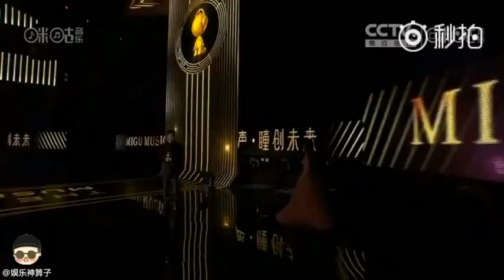Ju JingYi winning Annual Top 10 Song award for 想你了